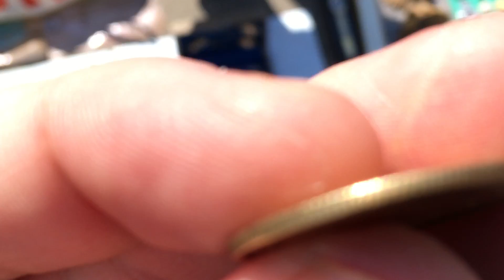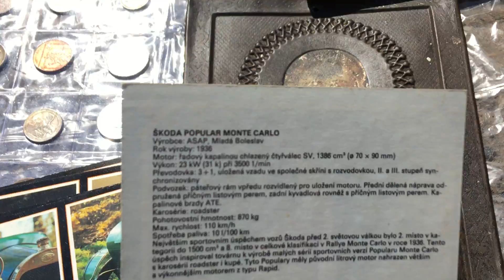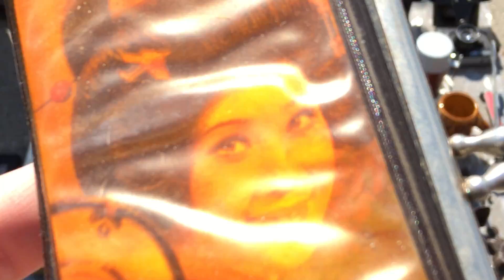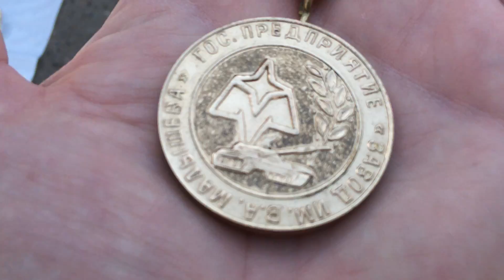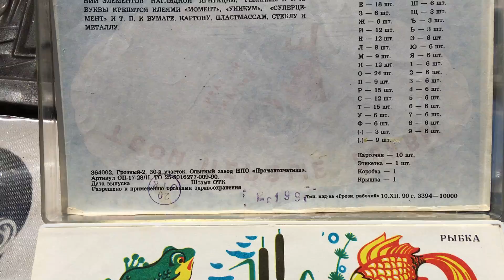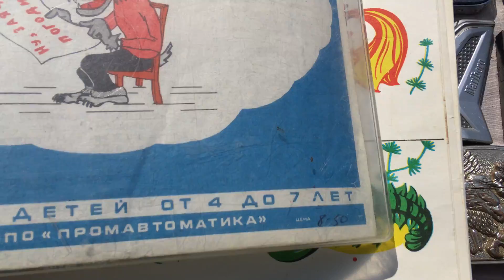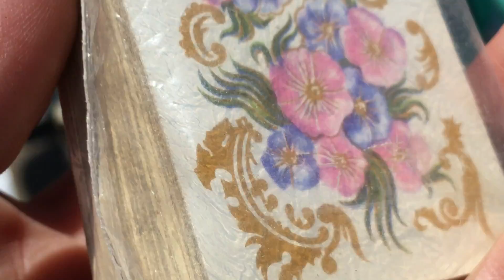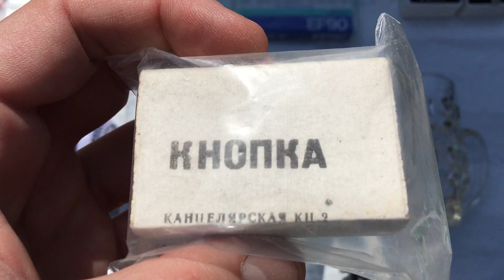ЛОКДАУН ЗАВТРА ! СЕГОДНЯ БАРАХОЛКА ! ЦЕНЫ ! | ALEX AVERS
Всем привет! Съемка на барахолке за день до введения локдауна в Харькове ! Приятной прогулки !